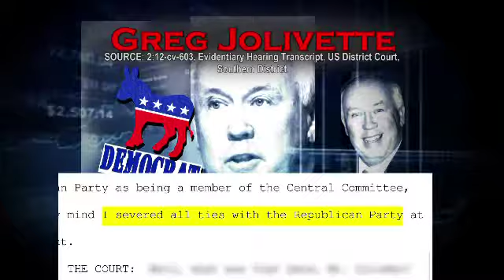You just can't trust Greg Jolivette